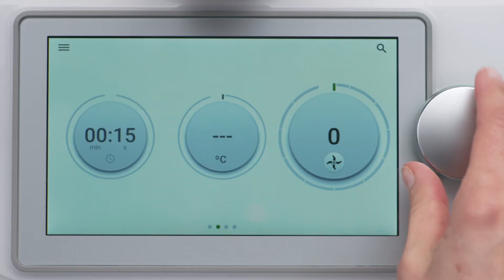18. Rozdrabnianie parmezanu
Mocny silnik i wysokiej jakości noże w urządzeniu Thermomix® ułatwiają rozdrabnianie składników. Dzięki tej funkcji rozdrabnianie parmezanu to tylko kilka sekund.